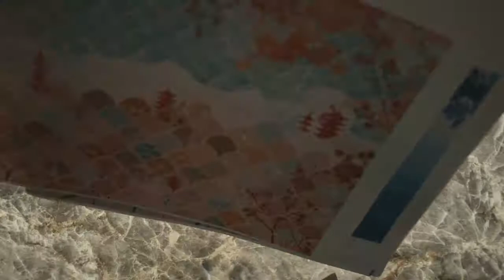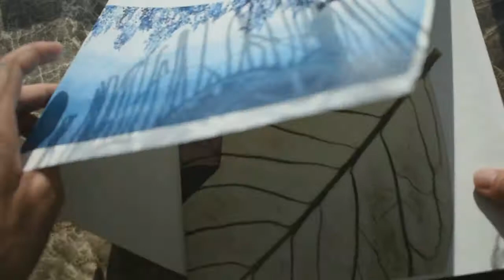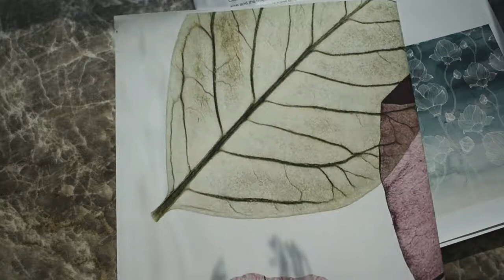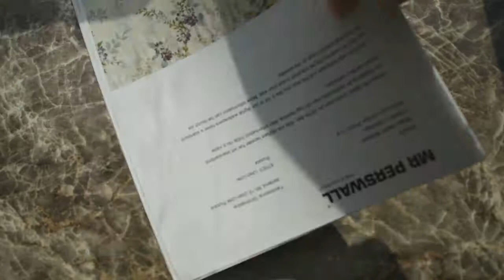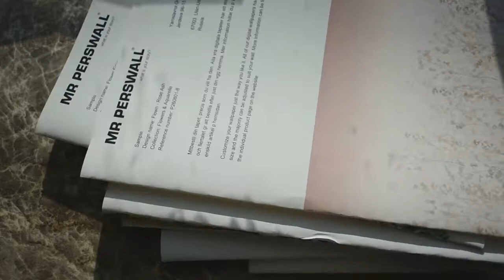Пробники обоев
Прежде чем заказать целое полотно, получите по почте 10 пробников понравившихся обоев от Mr. Perswall.

Пощупаете качество бумаги, посмотрите воочию на яркость цвета. Понравилось? Закажите полноценный дизайн.

А пробники обоев пустите на хэндмейд.